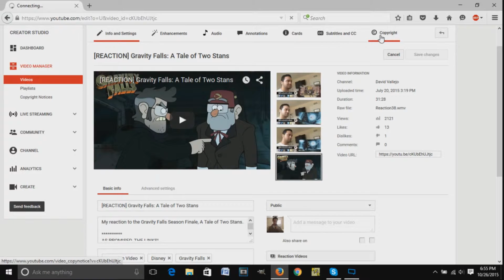[VLOG] FUCK DISNEY!!!!, imsorrypleasedon'tbanmefromwatchingSTARWARS